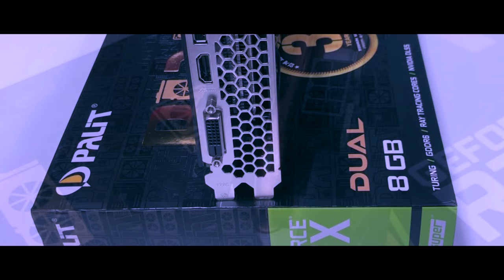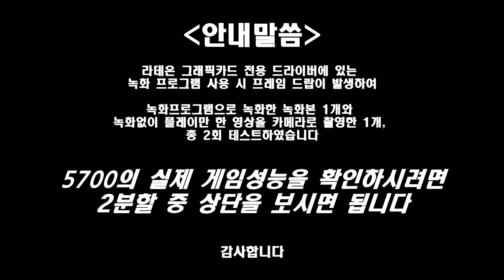3종 그래픽카드 성능비교 RTX 2060 슈퍼 vs RTX 2060 vs RX 5700 (배틀그라운드,오버워치,디비전2,배틀필드5)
오늘은
RTX 2060 슈퍼 vs RTX 2060 vs RX 5700 성능비교를 해봤는데요.
게임은 배틀그라운드,오버워치,디비전2,배틀필드5 로 비교를 했구요!

부품 구성은 아래와 같습니다.
CPU: 라이젠 3600
메인보드: MSi MEG X570 ACE
램: 지스킬 Z 3200
SSD: 마이크론 MX500 1TB
파워: 시소닉 750W 골드
쿨러: 겜맥스 400 BLUE